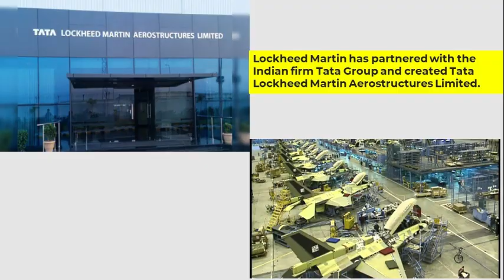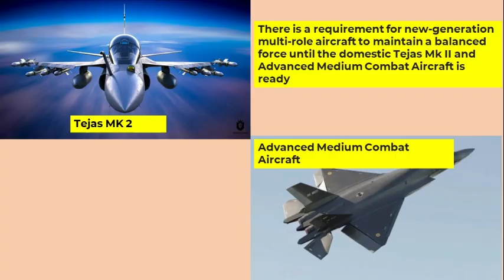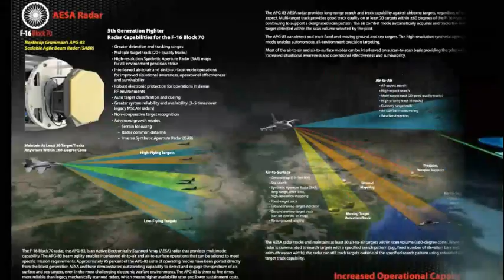Can Lockheed’s F-21 Keep Up with the F-22 Raptor?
Which is better Rafale or F-22 Raptor?
What will replace the F-22 Raptor?
Did a Rafale shoot down an F-22?
कौन सा बेहतर है, राफेल या एफ-22 रैप्टर?

Can any fighter beat F-22?
Is the Rafale better than the raptor?
US Lures India With ‘Hybrid’ F-21 Fighter Jet That Boasts Capabilities Of Both F-35 & F-22 Raptor

“Only A Step Behind” F-22 Raptor, Why Lockheed’s F-21 stands a reasonable chance for IAF’s MRFA Contract?